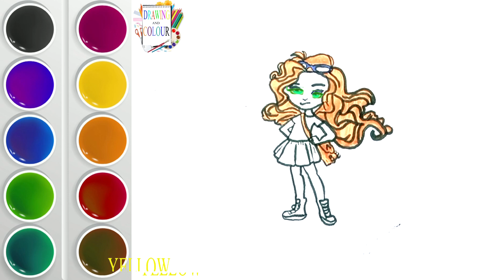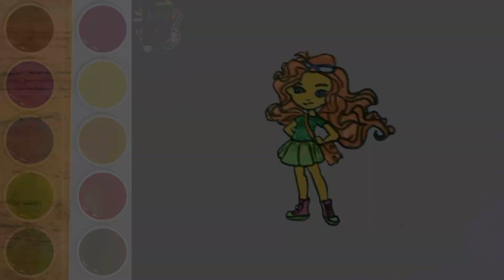How To Draw A Princess Step By Step 👸 Princess Drawing Easy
Hi Everyone,
In This Video I Show You How To Draw A Princess Step By Step 👸.
Follow My Step By Step Drawing Tutorial And Make Your Own Princess Drawing Easy!